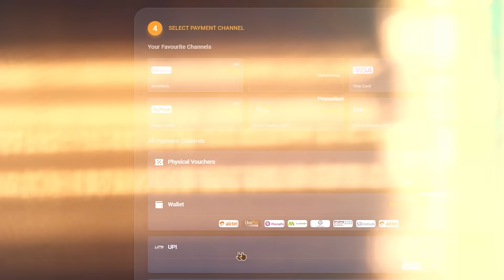😱 Blood Raven X-Suit Secret power unlocked in BGMI New update - BGMI gameplay New X-Suit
60 UC: ₹70
325 UC: ₹350
660 UC: ₹700
1800 UC: ₹1800
3850 UC: ₹3600
8100 UC: ₹7200